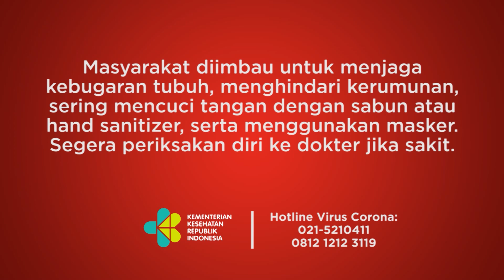Perempuan di Palembang Hidup Lagi usai 5 Jam Dikubur, Tak Lama Meninggal Lagi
TEMPO.CO - Seorang perempuan membuat gempar warga Kecamatan Seberang Ulu (SU) I, Kota Palembang. Perempuan bernama Yeni (31) itu dinyatakan meninggal lalu Hidup Lagi setelah lima jam dimakamkan di tempat pemakaman umum (TPU) Wakaf, Minggu (20/2/2022).  Namun, tidak lama setelah makamnya digali dan didapati masih hidup, perempuan itu kembali meninggal sekitar pukul 23.00 WIB.